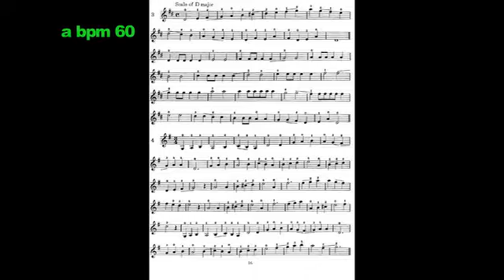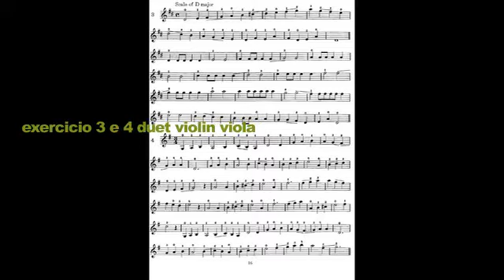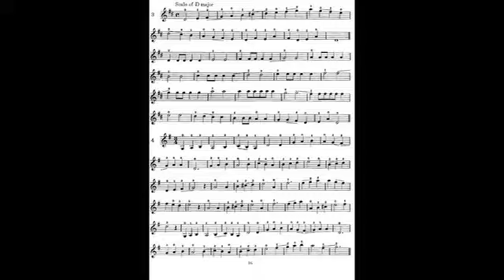Metodo Laoureux pag 16 exercicio 3 e 4 duet violin viola